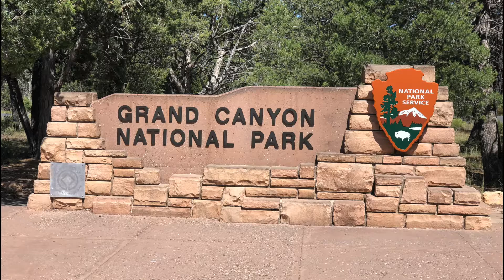National Parks Expedition Challenge: Grand Canyon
Join Dr. Drizzle and Ranger Laurel Brierly as we talk about the wonders of the Grand Canyon. Check out the Engineering Challenge at the end. We are excited to say that we are making a difference in the world of NPS virtual connections.